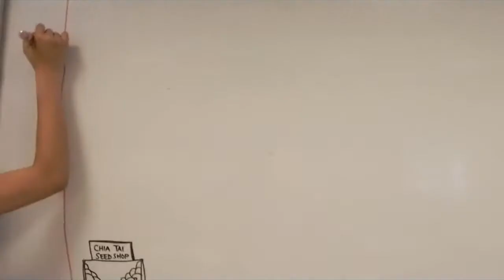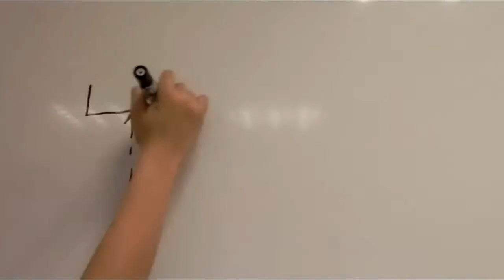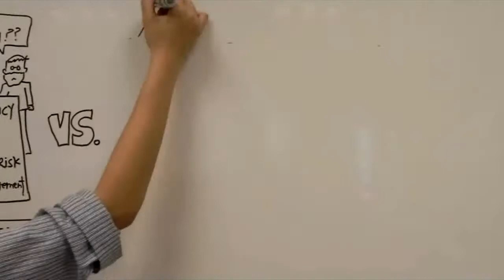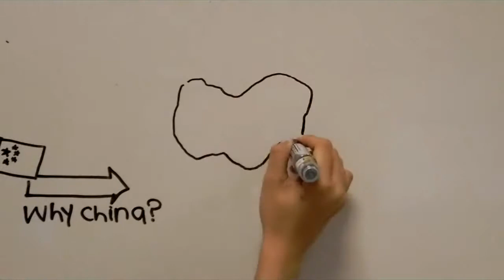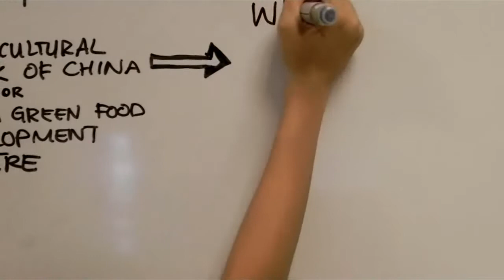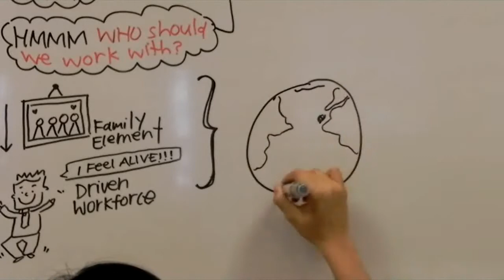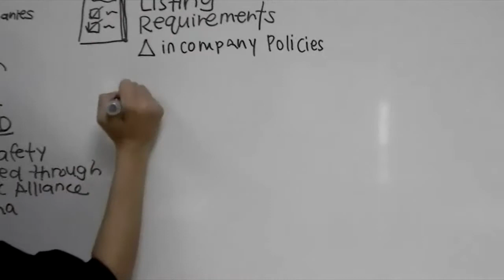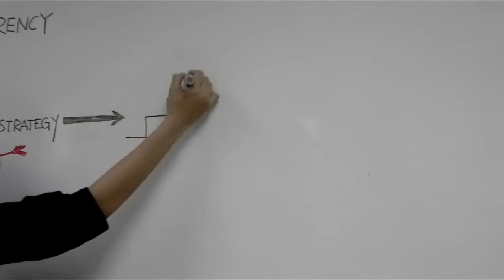AB005, Charoen Pokphand, Nanyang Business School, Tan Yi Wei & Michelle Heng.avi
Dear all,

Here's a humble production by Michelle Heng and myself (Tan Yi Wei) for our AB005 project Charoen Pokphand.
Do help us out by liking our video on youtube and giving us feedbacks !

For people looking forward to joining AB005 or want to know more, this is a must watch video!